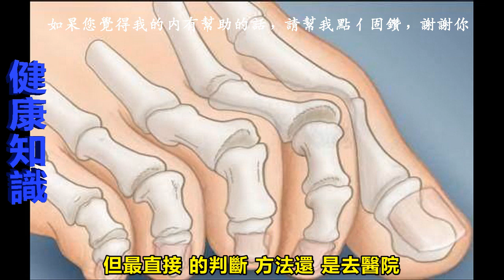醫生告誡：腳上出現這5個癥狀，說明你「血糖太高」了！小心「糖尿足」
糖尿病是一種以高血糖為主要特徵的慢性病，治療極其繁瑣複雜，一旦患上，很可能要終身服藥。數據顯示，我國一半成年人處於糖尿病前期，這期間只要受到不良因素的刺激，就會真正演變成糖尿病。

不過醫生也表示，血糖升高是有預兆的。通過腳上的幾個癥狀，可以看出血糖是否有異常。

癥狀一：出現潰瘍

潰瘍的好發部位為前足底部，腳部一個疼痛點可能是糖尿病足部潰瘍的第一癥狀。
糖尿病患者也更容易發生真菌感染，特別是皮膚有褶皺的部位。

癥狀二：腳趾發白

腳趾發白主要有兩種情況：一是肝病人群；二是得了糖尿病。
可以結合其他的身體癥狀綜合判斷，但最直接的判斷方法還是去醫院，畢竟這兩種情況都不是小問題。

癥狀三：足部感覺遲鈍，走路像踩在棉絮上
糖尿足帶來下肢神經的病變，會使患者的下肢皮膚容易因無汗而乾燥，並且下肢經常會伴有刺痛、灼痛、麻木、甚至感覺遲鈍或喪失，走路時會有腳踩棉絮的感覺。

癥狀四：間歇性跛行
間歇性跛行是糖尿足較為早期的表現，其導致原因主要是，下肢較輕微的缺血，會讓患者在行走一段距離後下肢開始出現乏力、麻木。
但休息一段時間后就會緩解。

當缺血進一步加重時，甚至會出現休息痛——即就是在不走路、不運動的靜息狀態下也會疼痛。這種疼痛主要出現在腳趾或者足部的遠端，且夜間還會加重，患者躺下時也會加劇疼痛，只有保持足部下垂時才可以緩解。

癥狀五、出現爪狀趾

這種癥狀一般在糖尿病初期或有神經性疾病時會出現，雖然它對生活的影響不大，但也是一種糖尿病預兆，一旦發現要及時監測血糖。

預防糖尿病，兩點很重要：
有些人剛開始只是血糖高，並不是真的糖尿病，而長期以往，若控制不好血糖，就真的會引起糖尿病。

所以建議大家保持健康的生活方式，定時監測血糖，這樣不僅能預防、延緩糖尿病的發生，甚至還能逆轉糖尿病前期人群。

一、飲食科學合理
1、炒菜避開兩道菜：炸土豆片、蓮藕
血糖主要來是由糖和碳水化合物帶來的，食物中的碳水化合物含量越高，升糖速度越快。所以控制血糖首先要控制的是：不要吃太多甜食和含澱粉類食物。炸土豆片和蓮藕就要慎用。

經過高溫油炸過的土豆變成了所謂的高血糖指數食物，而且很可能會產生一些苯並芘等有害的物質。

脂肪的含量也很高，這樣土豆中的澱粉就比較容易被糖尿病患者消化，上升血糖的速度也會變快，不建議食用這樣的土豆。

大家同樣要注意，蓮藕的澱粉含量很高，150克左右蓮藕的熱量就相對於半碗米飯了，所以糖尿病患者在吃蓮藕的時候，要相對應的減少攝入量或者減少一部分主食的攝入。

2、選擇合適的飲品
最好將常喝的糖分含量高的飲料、啤酒等飲品改為白開水、茶飲。平時也可以自制降糖茶。
桑葉茶

配方：
1.取新鮮的桑葉洗凈，晒乾，備用；（或者在中藥店買曬乾的桑葉也可以）
2.將曬乾的桑葉撕成碎片，備用；
每次取2-5g，熱水沖泡，代茶飲即可！

現代醫學證明，桑葉是上好的功能食品，它能降壓、降脂、抗衰老、增加耐力、降低膽固醇、抑制脂肪積累、抑制血栓生成、抑制腸內有害細菌繁殖、抑制有害的氧化物生成，最突出的功能是防止糖尿病。

國內外研究資料證實，生物鹼和多糖是桑葉中主要的降血糖成分。

二、規律運動
堅持不多吃一口，不少走一步
芬蘭的一項研究發現，每天走35分鐘的路，糖尿病患病風險減低80%。中國的研究也指出，高血糖者多走路，發展成糖尿病的風險減少40%。因為走路增加細胞胰島素受體的數量，讓胰島素的利用效率更高。

醫生還提醒說，很多糖尿病患者檢測空腹血糖時正常就掉以輕心，以為自己很健康，其實餐后血糖的監測也很重要。

空腹血糖低於6.1mmol/L，餐后血糖低於8.0mmol/L，糖化血紅蛋白低於6.5%，如果糖尿病人能將血糖嚴格控制在這個範圍，就能有效地減少糖尿病併發症的發生，或阻止其進展。

【相關影片】

收藏！！